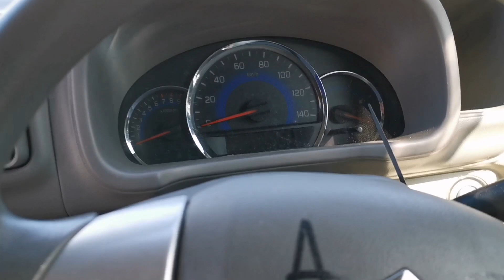Minivan From Japan